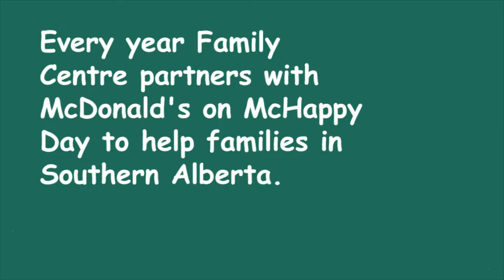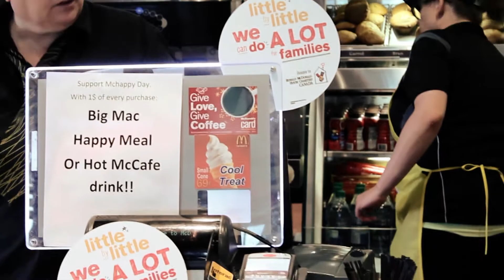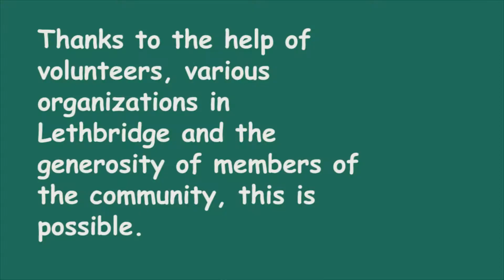McHappyDay2015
Mercedes Fawns came to Family Centre in May 2014 as a Special Event Assistant through the SCiP program.  She jumped in with both feet and helped with many of our summer events.  Once her time was finished she continued on as a volunteer helping out with Santa Photos and odd jobs as they came up.  In January 2015 she entered her final semester at Lethbridge College and was searching for a practicum placement.  Family Centre was thrilled that we were able to work with the College and secure over 150 hours.  As a result of her time with Family Centre and final assignments for her classes, we are pleased to share some of her work!